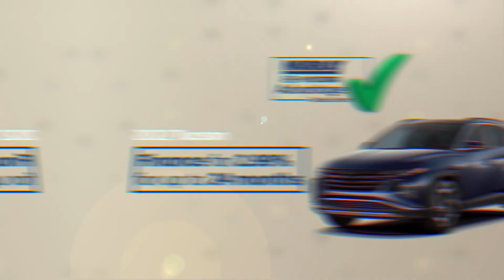GREAT NEW HYUNDAI DEALS DURING THE MONTH OF MAY.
Lease select new 2022 Hyundai models from as little as 0.99% during the month of May 2022!